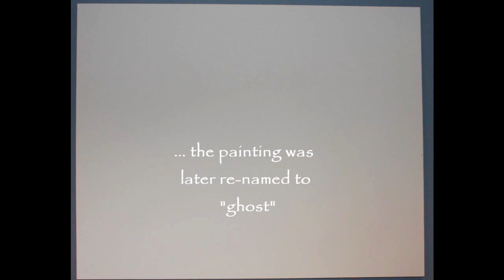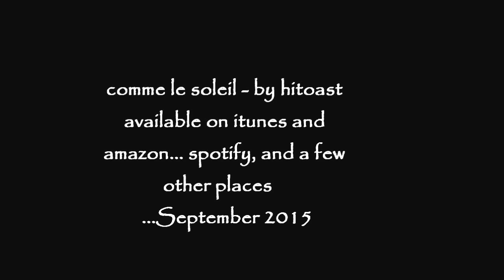hitoast - comme le soleil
hitoast video with special guest vocals from Alexandra Coleman.  Early release for the Daydream album being released in September 2015.  This video details the artwork of Rob Zawadzkas (the guitar player for hitoast)